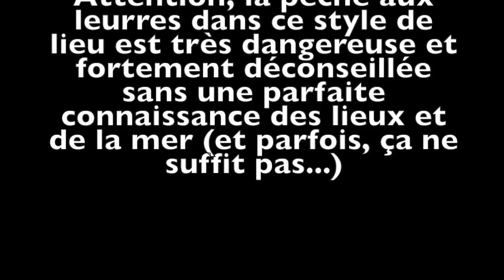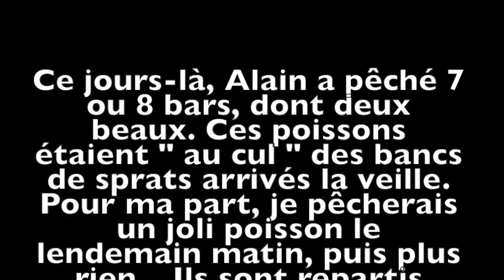Pêche au bar du bord : 5 bars pris au leurre en direct live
Pêche au bar du bord. Pêche du bar. Belle serie en directe de 5 bars pris au leurre. Pêche au leurre sur les côtes de Bretagne en France. Pêche en mer

 SEA BASS ON LURES. Pesca lubina extrema. pescaria de robalo com isca artificial. Prises de vue : Xavier Corbeau. pescaria de robalo com isca artificial